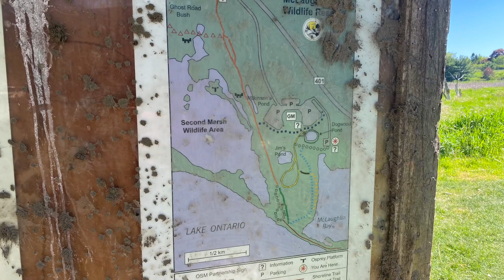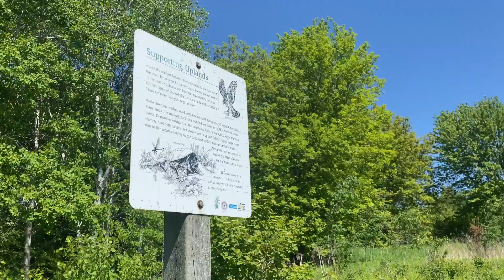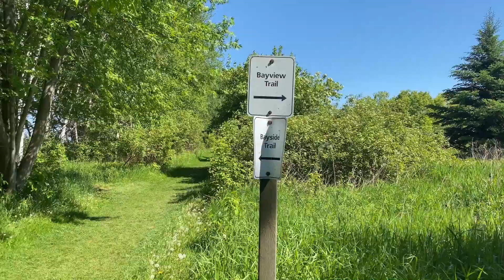McLaughlin Bay Wildlife Reserve-Oshawa Ontario Canada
This video is Oshawa, Ontario Canada-McLaughlin Bay Wildlife Reserve.